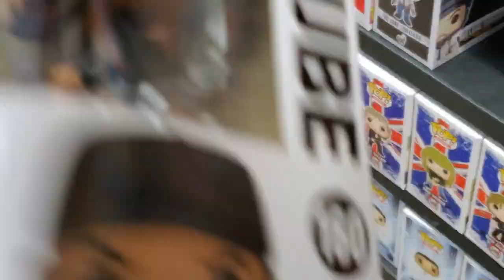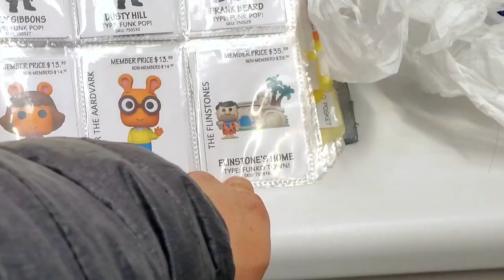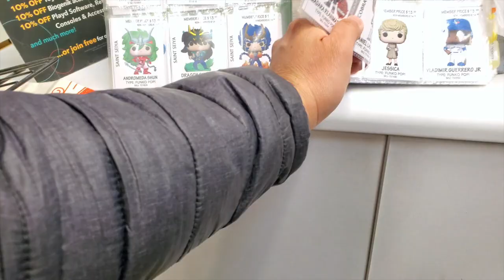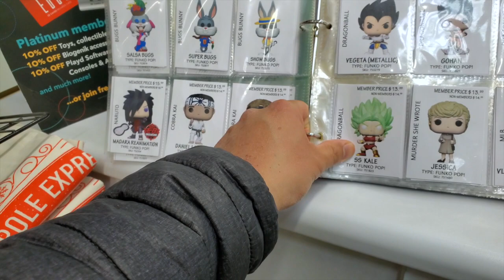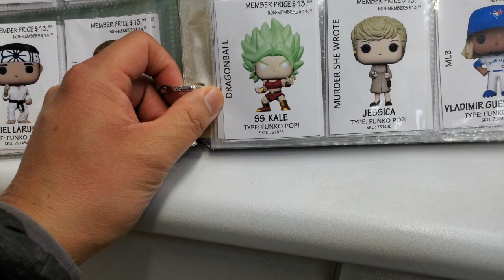ice cube and eevee pop pick up and review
This video is about My venture off the the local EB games here in the northern part of winnipeg manitoba. I go out and about to pick up a couple pre orders that have finally arrived. please make sure to like subscribe and keep following so I can continue to release more funfilled video content.
also make sure to check out the links so you can follow the trends on me and my channel.

equipment I use: